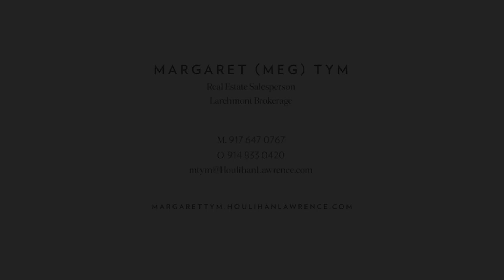21 Monroe Avenue Larchmont NY Real Estate 10538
Elegant and captivating, this light-filled renovated Tudor is located in the heart of Larchmont Manor. Attention to detail makes this stylish home designed for easy living and entertaining. Upon entering the newly enlarged front foyer, architectural details blend seamlessly with modern amenities. The first-floor features traditional exposed beams with arched doorways. The living room is spacious with a wood burning fireplace that leads into a sunlit family room and access to a covered side porch. The open format of the dining room sitting room and eat in kitchen offer a seamless flow. An added highlight to the space is the newly constructed outdoor patio and level fenced in landscaped yard. On the 2nd floor is the master ensuite bedroom, one additional ensuite bedroom and 2 more bedrooms that share a full hall bath. The 3rd floor hosts two bedrooms and an expansive attic area with plentiful storage and bonus space. Ideally located within walking distance to town, schools and the train. Only 30 minutes from Manhattan.